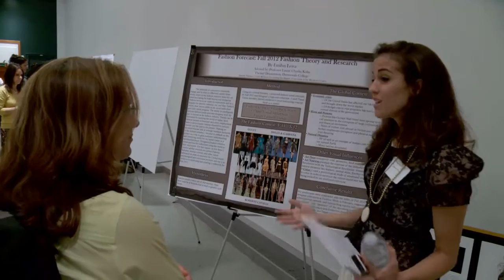Undergraduate Research: Scholarship & Creativity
Undergraduates at Dartmouth College have the opportunity to pursue independent research, scholarship, and creative projects, with mentoring from faculty who are dedicated teachers and leading scholars in their fields.